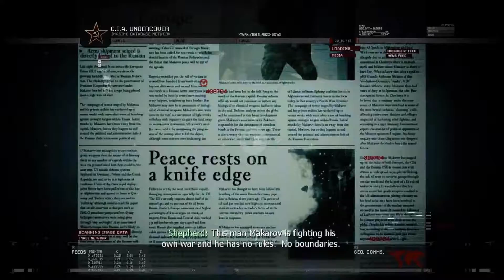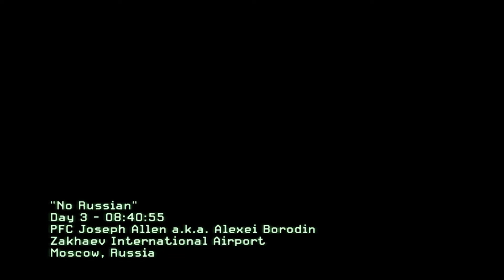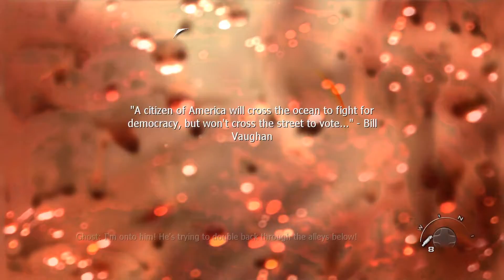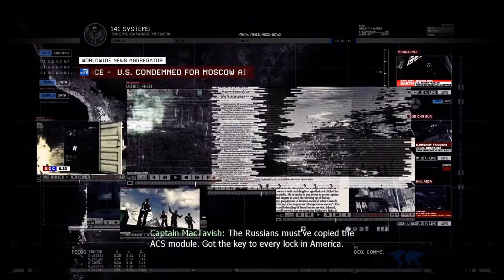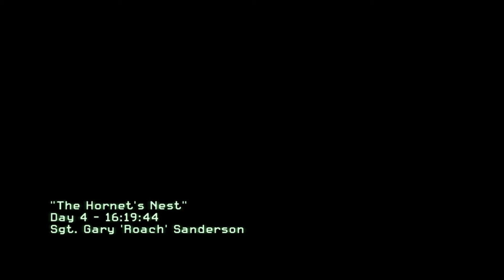Story Time- Call of Duty: Modern Warfare 2- Part 2 | Xbox One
Back again with more story time and now we are under cover.

 Outro music for most of the lets plays are from Youtube's free audio collection.